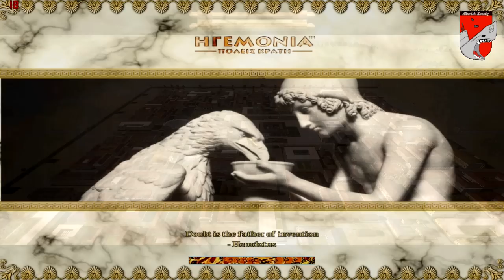Les Galeres de ... Sparte #15 sur Rome Total War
*** Look Description ***

Un petit j'aime fait toujours plaisir :)
Les pouces rouges ne servent à rien dite moi plutôt ce que vous n'avez pas aimé plutôt que je corrige tout ça :)